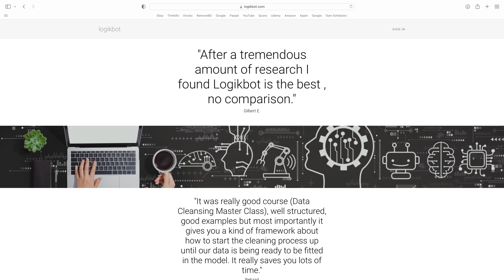The Core Niches in Machine Learning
Most machine learning isn't deep learning.